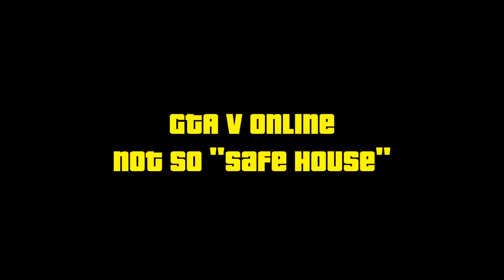GTA V Online not so safe house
Decided to move apartments before Rockstar takes away all the gifted money and Mysterious decided to fire RPGs at my window. Walked up to the window to see the cool explosions and to my surprise David and I were killed. I figured it was just a once in a lifetime type glitch so we decided to try it again with the video recorder. Sure enough after a few shots, Dead.

 Then we tried with the Buzzard and a tank but none of the shots killed me. However, if you pay attention, one of the shots caused fire to appear in my apartment just to my left. I think had I been where the fire was, it would have killed me.

 After getting killed a few times, I wanted to get footage from the opposite side. It took a few attempts to line up the shot but on my very last RPG, I killed the guy.